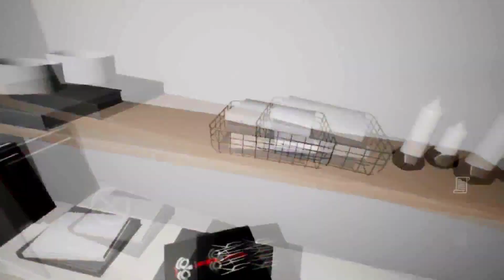A Scary Ghost That Will Scare You If You See It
A Cult Classic Nepal Horror Game

Didi Gameplay